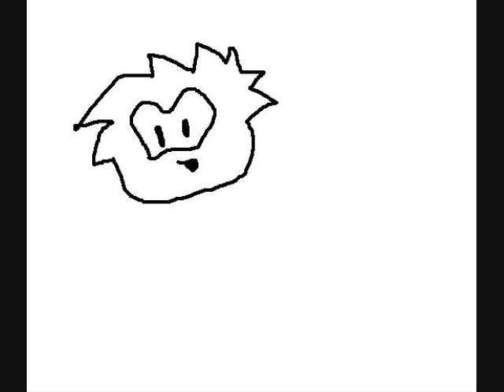Christmas Puffle.wmv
Merry Christmas Jesus Loves You!